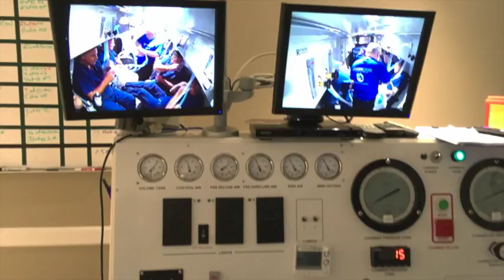Brian Propp - Oxygen Oasis (2)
Brian Propp and a few fellow Philadelphia Flyers alumni visit Oxygen Oasis in Langhorne, PA for an oxygen treatment